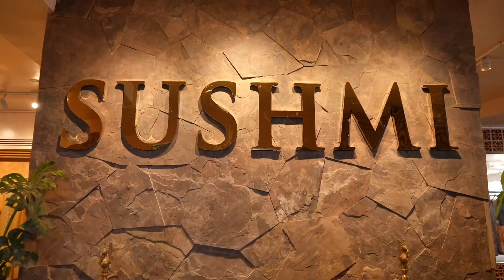Anchor Suma launched Sushmi Signatures Boutique |Super Macha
Anchor Suma launched Sushmi Signatures Boutique